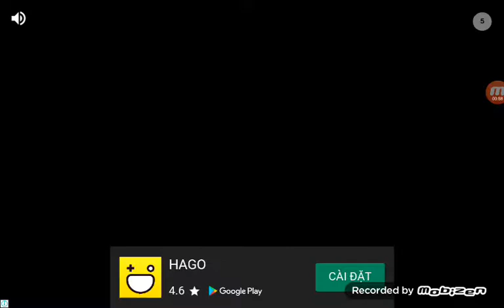play test mutant fighting cup 2